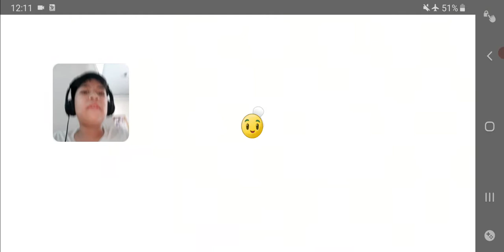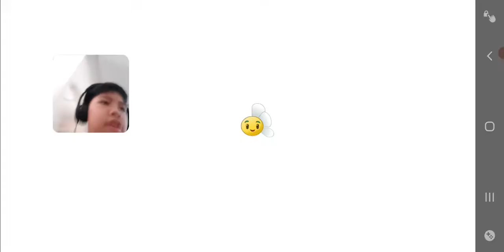Sphinx inator bonus sedikit plank walker